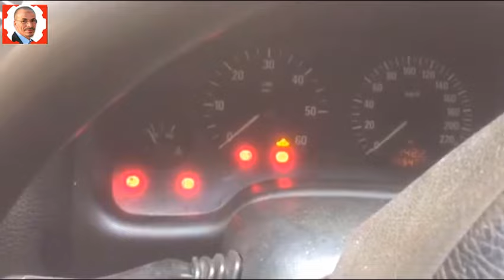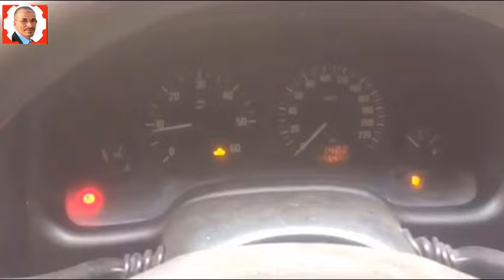هذا الشرح ينفع لكل مشاكل صعوبة تشغيل السيارة باردة او سخونة - كيف تستعيد قوة المحرك المفقودة.moteur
نصائح ميكانيك مختار
 أمور واشياء لا تهملها بسيارتك.
صيانة السيارة, كيفية القيادة, صيانة المحرك, زيت, المحرك, لا تترك خزان الوقود فاضي, حافض في نزول المنحدرات,طلوع الجبال, فرامل الإحتياط, لاتدعس الفرامل بكثرة, عصاية الجير, الجير العادي, لاتهمل اشارات او لمبات الطبلون, راقب لمبات التابلوه, لوحة التحكم
كيف تحافظ على محرك سيارتك لسنوات اكثر
كيف تحافظ على محرك سيارتك,
 اوساخ اوزيوت متراكمة داخل الموتور وحبيت نغسل الموتور تنصح بغسل الموتور بهذه الطريقة فقط
Humble mechanic
voitures d'occasion
voitures
voitures electriques
voitures occasion marseille
voitures hybrides
voitures electriques 2022
voitures sans permis
voitures anciennes
voituresdesiles
85 voitures
السيارات المستعملة
سيارات
سيارات كهربائية
السيارات المستعملة مرسيليا
السيارات الهجينة
السيارات الكهربائية 2022.
سيارات بدون ترخيص
السيارات القديمة
سيارات
85 سيارة
سيارات للبيع في مصر
سيارات
سيارات للبيع دبي
سيارات للبيع
سيارات أقل من 70 مليون واد كنيس
سيارات اطفال
سيارات للبيع في المغرب رخيصة
سيارات للبيع في المغرب
سيارات للبيع في فرنسا
سيارات للبيع في المغرب الدار البيضاء
سيارات
سيارات اطفال
سيارات للبيع
سيارات للبيع في تونس
سيارات مستعملة للبيع
سيارات واد كنيس
سيارات للبيع في تونس 2021
MecaniqueMokhtarTunsie
تعلم كل شيئ مع مختار